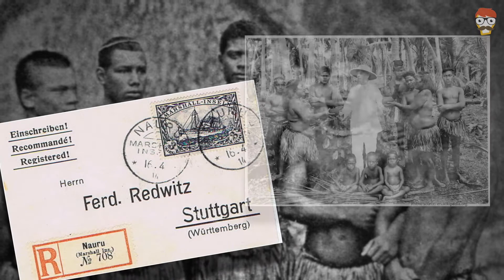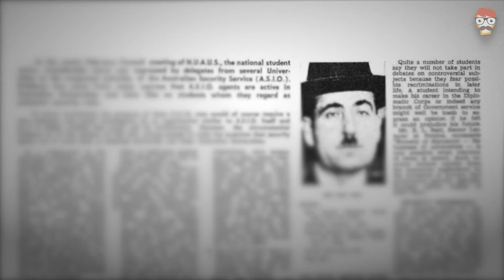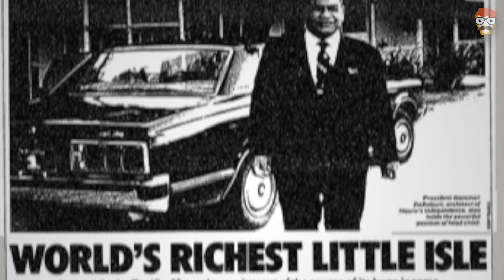Nauru, le pays qui a eu les yeux plus gros que le ventre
Si je vous dis Océanie, vous penserez certainement à l’Australie, la Nouvelle-Zélande, le rugby ou les kangourous… Pourtant, c’est d’une petite île bien moins célèbre que je vais vous parler aujourd’hui, une île qui détient une incroyable histoire, une île du nom de Nauru…